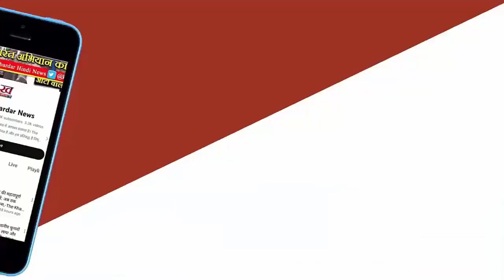Ipl 2024 Update : last over मे High-voltage ड्रामा पल-पल पलटी बाजी फिर नही मिला RCB को किस्मत का साथ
आईपीएल 2024 के 36वें मैच में कोलकाता नाइट राइडर्स ने रोमांचक मुकाबले में आरसीबी को एक रन से हराया। ईडन गार्डन्स के मैदान पर खेले गए मुकाबले के आखिरी ओवर में हाई-वोल्टेज ड्रामा देखने को मिला। सांसें रोक देने वाले मैच में केकेआर की टीम एक रन से बाजी मारने में सफल रही। करन शर्मा शानदार बैटिंग करने के बावजूद टीम को जीत नहीं दिला सके।